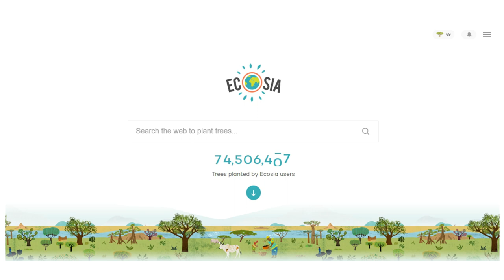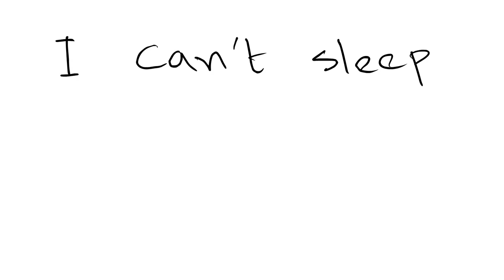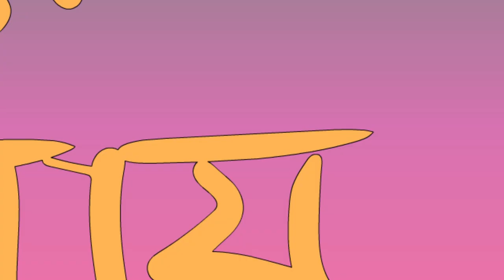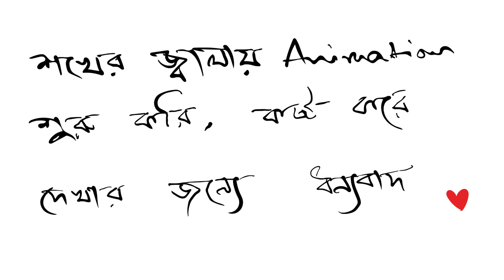নতুন বাংলা রোম্যান্টিক অ্যাকশন মুভি 2019 | new bengali romantic action movie 2019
new action bangla movie romantic 2019